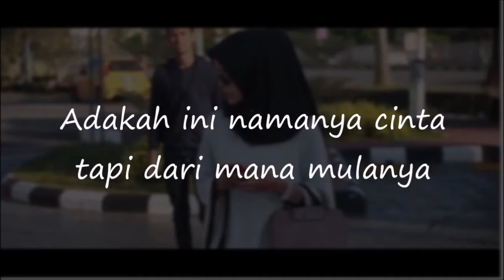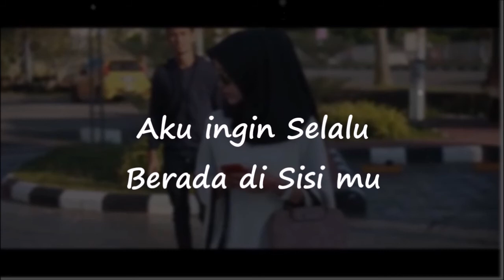Cinta Padang Pertama - The Underputra Band ( Video Lyric Official ) Lagu Baru 2018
Terus Support kami! The Underputra!
New